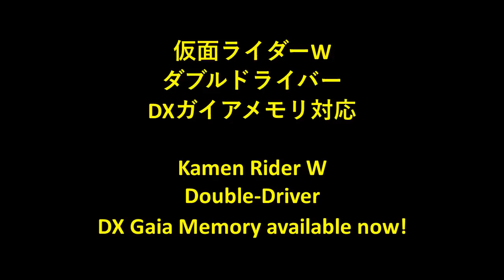Kamen Rider W - LEGO Double Driver with DX Gaia-memory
Upgraded LEGO Double Driver.
Now it completely works with Bandai original DX Gaia-memory.